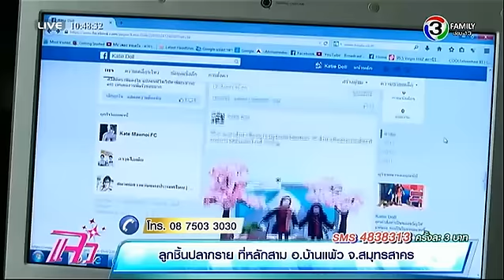แจ๋วพารวย | โมเดลชีวิต | 25-12-57